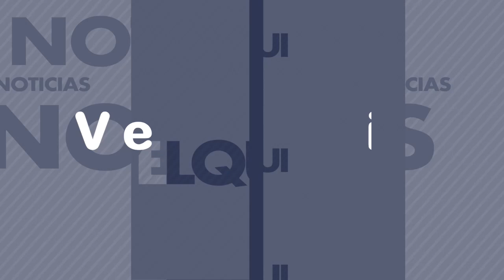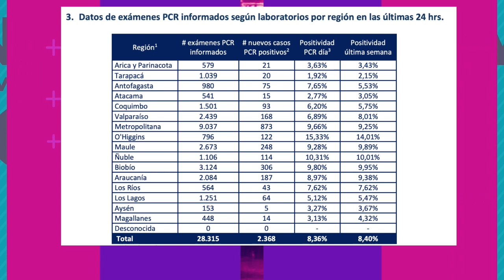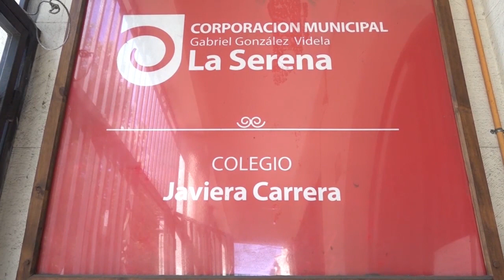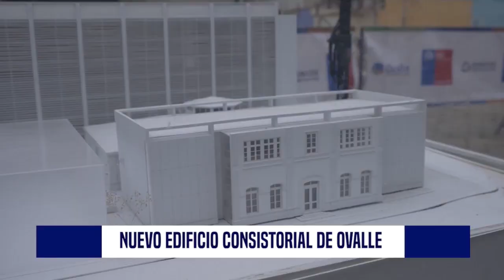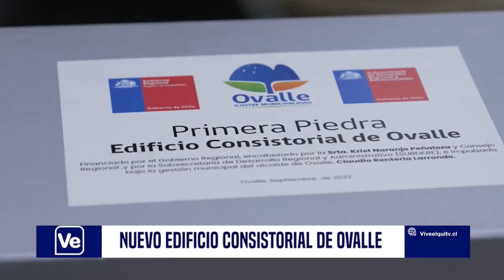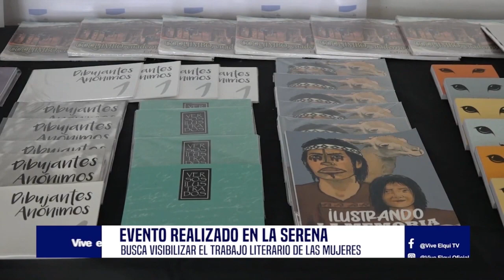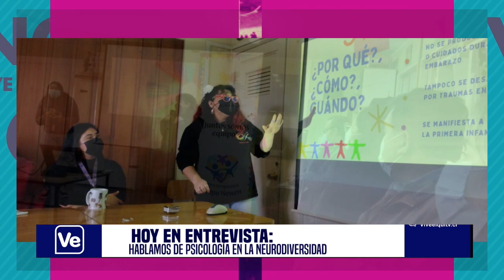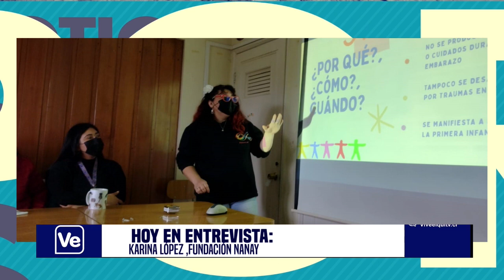VENOTICIAS 30 septiembre 2022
Informativo regional de televisión local
con noticias basadas en el acontecer diario,
deportes, emprendimiento, salud y desarrollo social
son los pilares de nuestro informativo.
conducido por la Periodista Karen Córdova Ardiles.